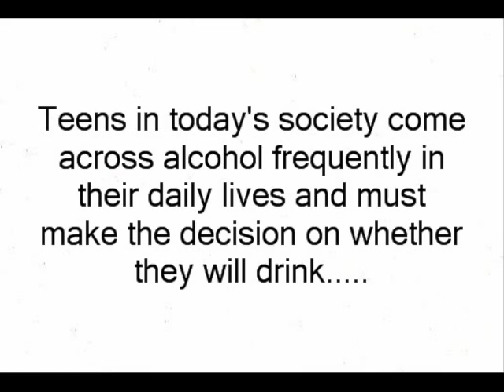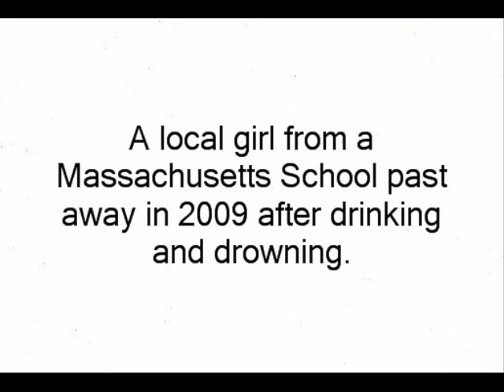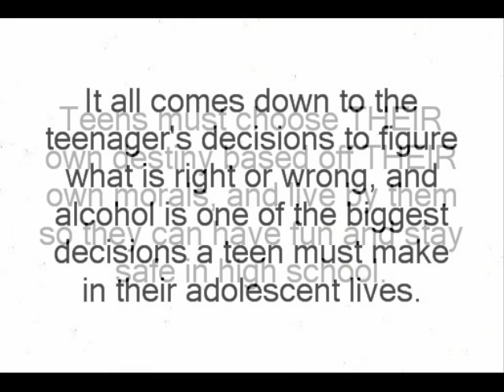Morality in teen drinking